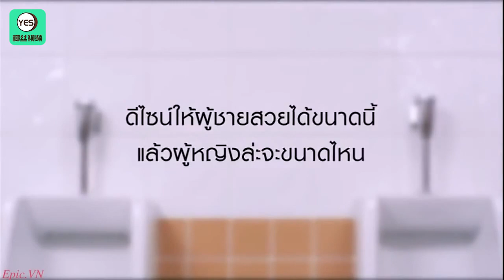Vẻ đẹp siêu phàm hóa ra lại như thế này | Quảng cáo sáng tạo